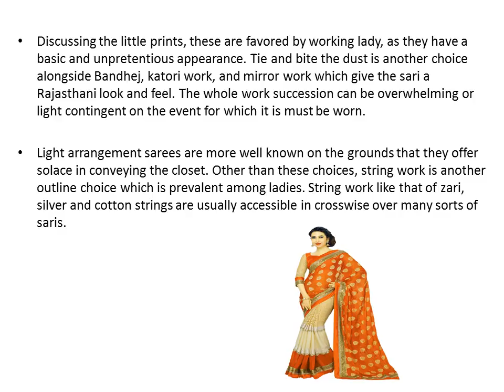Buy Designer Sarees Online Convenient Shopping at Affordable Prices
Buy Latest Designers party Sarees at affordable price at online shopping portal.  We offer wide range of sarees collection with unique design patters at reasonable rates. At online shopping store different verities are available for most suitable for you. Party wear sarees is the more collection with more color, fabric & more patterns.